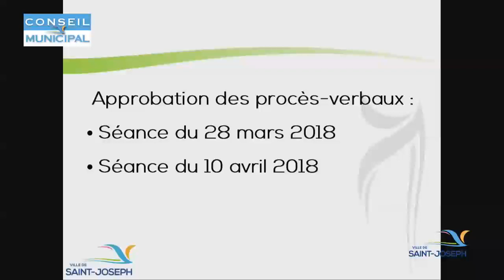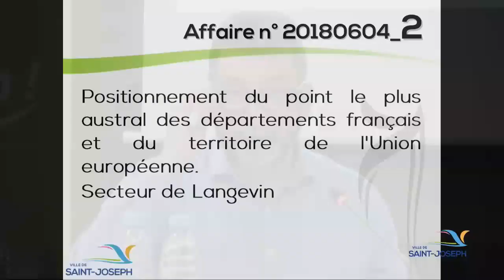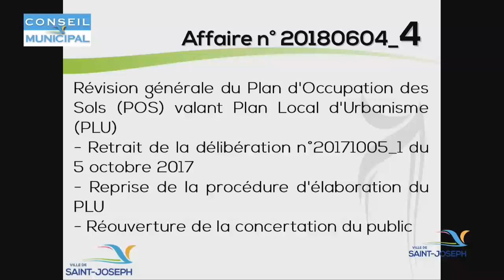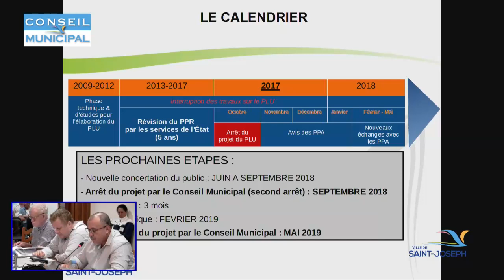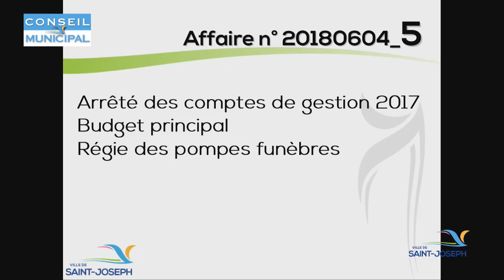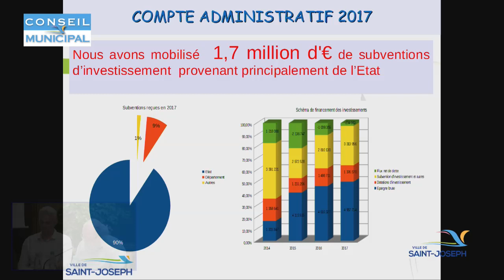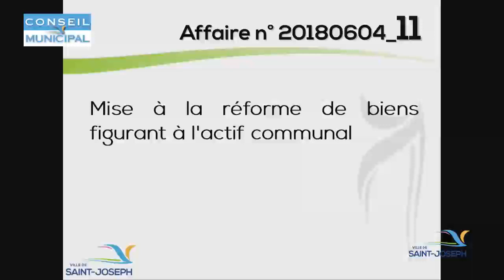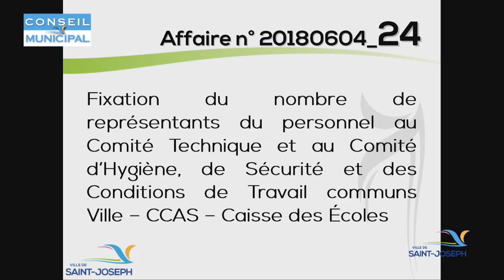CM 4 juin 2018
Conseil Municipal du 4 juin 2018